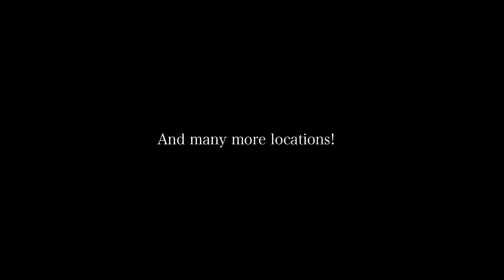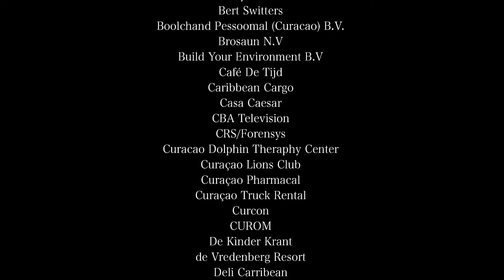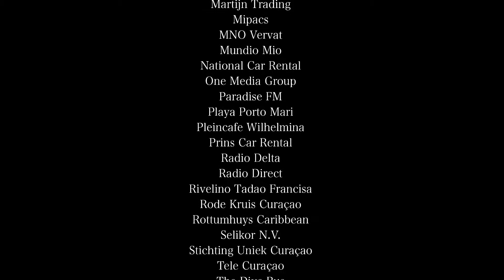Curaçao Clean Up - official aftermovie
21 September over 1700 volunteers cleaned almost 500.000 kg of trash on the island of Curaçao.